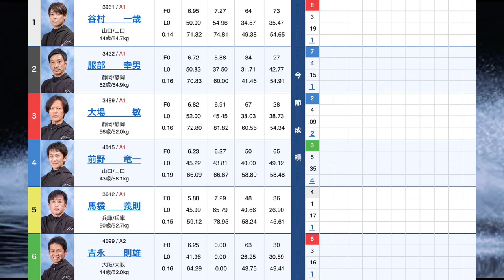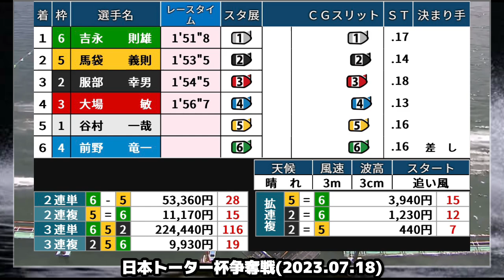【徳山競艇ドリーム】なぜなんだ！？②服部幸男ら出走ドリーム戦で22万舟の大大大波乱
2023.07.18 徳山日本トーター杯争奪戦初日12Rドリーム戦

①谷村一哉②服部幸男③大場敏
④前野竜一⑤馬袋義則⑥吉永則雄